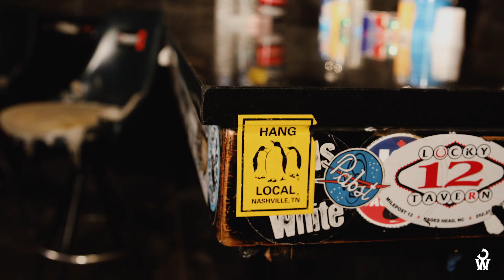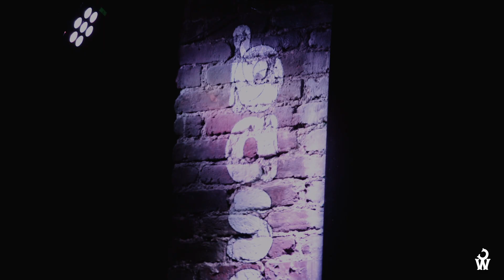Justin Wells Covers “Your Song” by Elton John | CONTRARY WESTERN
Justin Wells joins Contrary Western at the bar of The Basement—before a show and after a drive from Lexington to Nashville—to talk about the perseverance of love songs from the lens of a touring musician.

“That song has just always been there. I think it’s the best love song ever written,” Justin says of “Your Song” as he tracks his history not only with the song but also with Elton John as a musician he admires for his pervasiveness and perseverance through time and genre, as an artist who can move from a solo piano album to an orchestral album for Disney while still being the same musician who recorded “Saturday Night’s Alright (For Fighting).”

Justin’s own work, including solo albums, “Dawn in the Distance” and “The United State,” and earlier records with Fifth on the Floor, captures a similar pervasiveness in not necessarily being tied to any Americana, country, or Southern rock tradition but in being connected to a universality through all the places he’s been and all the places he’s headed from here.

CREDITS

Directors: Emma Delevante, Luke Wiget, & Sam Farahmand
Videographers: Emma Delevante & Luke Wiget
Editor: Sam Farahmand
Mixer: Luke Wiget
Produced by Contrary Western in Nashville, Tennessee